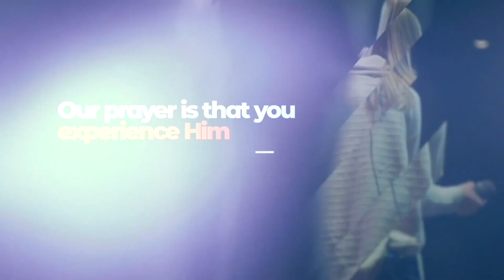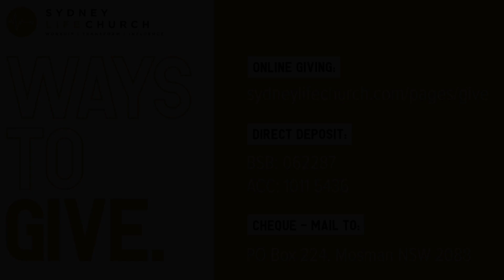TAKE THIS MOST SERIOUSLY | PS TOM INGLIS | SYDNEY LIFE CHURCH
Join us for church online every Sunday morning at 10:30am (AEST). This Sunday, Pastor Tom shares about God has given us the authority through words that come out of our mouth. So, therefore, we need to take this authority most seriously.

If you would like to know more about our ministry, please visit us at: sydneylifechurch.com. If you have made a decision to follow Jesus today, have a prayer request or a testimony of what God is doing in your life through our ministry, we'd love to hear about it!